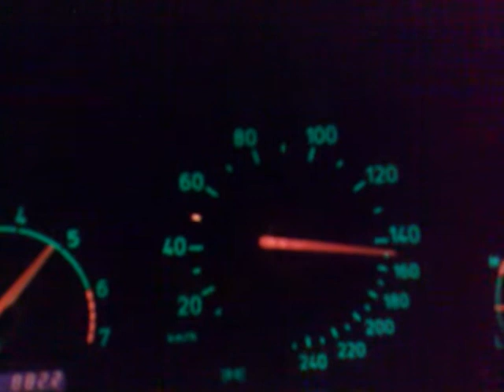SAAB 9-3 MY2000 B205R stg1+